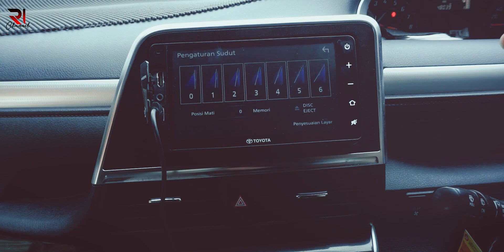RI Band - AKU INGIN DIA BAIK BAIK SAJA (Official Music Video)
RI Band - Aku Ingin Dia Baik-Baik Saja
Composer : Mamet
Video         : Alvin (ltm production)

sejak pertama
kita bertemu di sore itu
ada yang berbeda
kutatap
indah matamu begitupun kau
tersenyum kepadaku

bolehkah aku mengenalmu
begitu sempurna kau di mataku

Tuhan jaga dia
aku sayang dia
aku ingin dia baik-baik saja
Tuhan sematkanlah
aku di mimpinya
aku di langkahnya
hingga saat tiba
ku nyatakan cinta

kali kedua
dipertemuan yang tak terduga
kita menyapa
walaupun hanya
satu kata yang sempat terucap
aku merasa